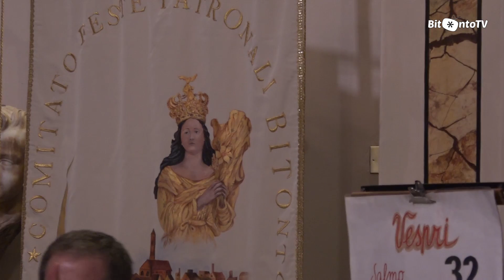La "Messe Solennelle" di Rossini per le Feste Patronali al Monastero delle Vergini di Bitonto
Nell’ambito del programma delle Feste Patronali, è stata eseguita ieri sera la "Messe Solennelle" di Giocchino Rossini. L’evento è stato realizzato grazie alla collaborazione con il Traetta Opera Festival, nella suggestiva location del Monastero delle Vergini, raramente aperto al pubblico.
Le musiche sono state eseguite, dinanzi alla sacra immagine di Maria SS. Immacolata, dal maestro Vito Clemente, direttore al pianoforte, e dal coro da camera Sine Nomine di Bari, diretto da Bepi Speranza. Solisti d’eccezione ilsoprano Vohla Shytsko, il mezzosoprano Marisa Sicolo, il tenore Federico Buttazzo e il baritono Giovanni Guarino.

BitontoTV ripropone un estratto del concerto.